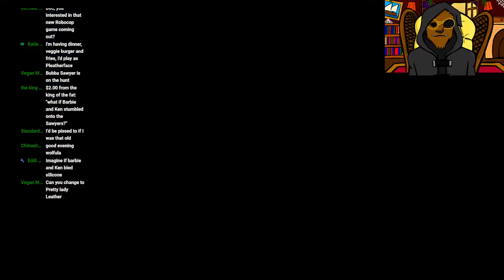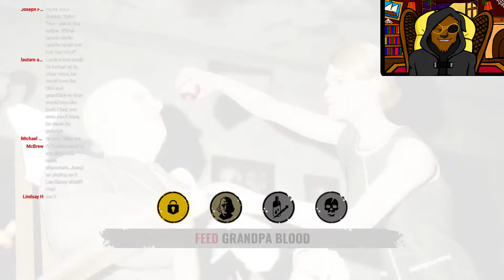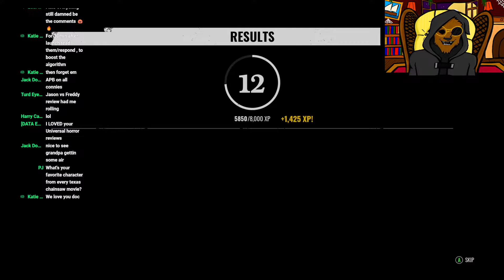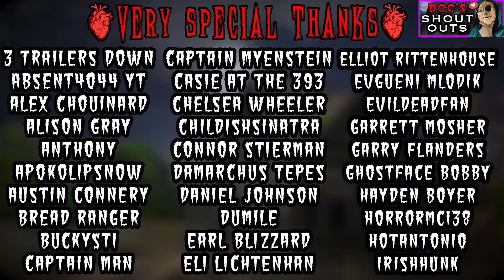Doc Plays The TEXAS CHAIN SAW MASSACRE Game (PC) | Dog Will Hunt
Doc plays the brand new TexasChainsawMassacre Video Game that just came out, showcasing the Leatherface Family's and Victim's gameplay!